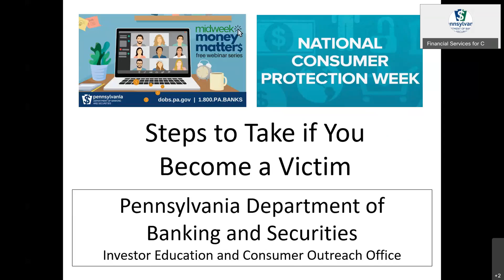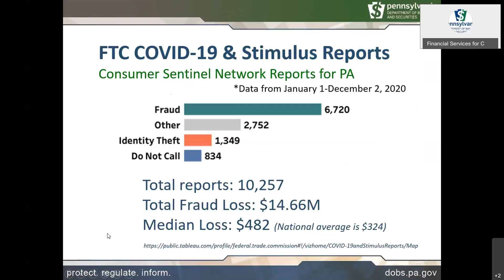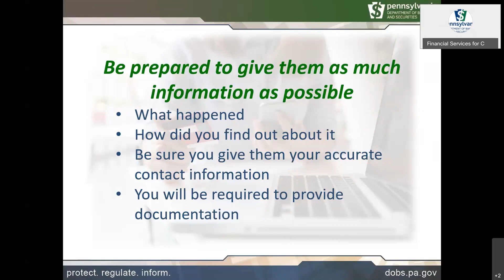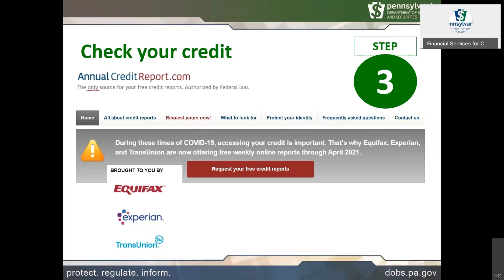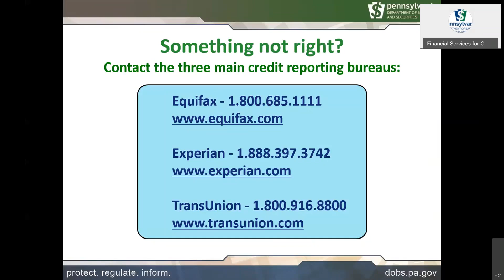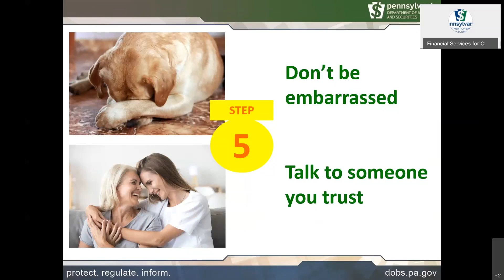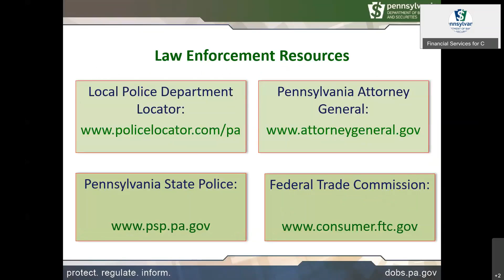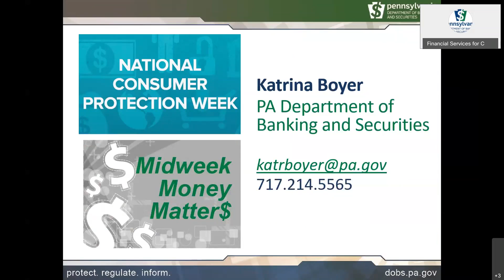Midweek Money Matters - Steps to Take If You Are a Victim